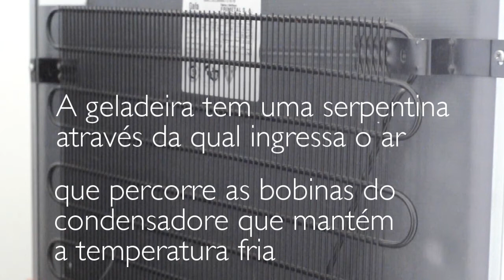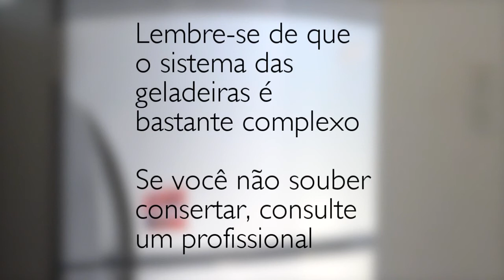Como consertar uma geladeira : Como cuidar da sua casa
Quando sua geladeira começa a ter problemas de refrigeração, geralmente se deve à falta de limpeza da serpentina. Neste vídeo, você vai ver um passo a passo de como resolvê-lo.

Descrição da série: Nesta série, você vai conhecer as melhores dicas de como consertar todos os utensílios da sua casa. Além disso, mostraremos como pendurar quadros e remover ferrugem de ferramentas.